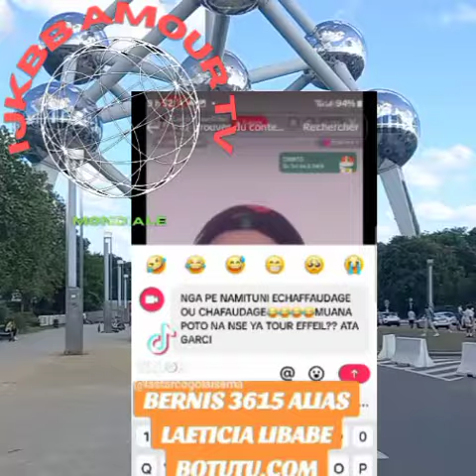KAKÉ MERVINE 🛑 MAMAN BOKILO YA NDOKI ASAMBWÉ 😝 FAMILLE YA LOSENGE🏃‍♀️🏃 10.9.24